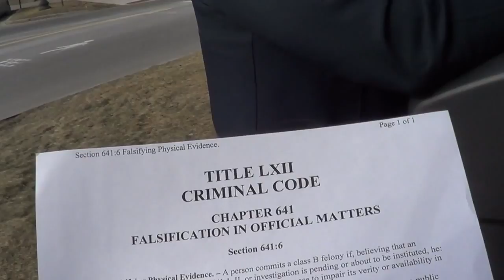A year in prison for removing chalk?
KPD's Jason Short tells me it is a Class B Felony to remove the chalk put on the tires by the parking enforcers.

A class b felony in New Hampshire is a crime for which the maximum penalty, exclusive of fine, is imprisonment in excess of one year but not in excess of 7 years. Examples of other class b felonies include: an aggravated DWI causing a collision resulting in serious bodily injury to the person or another, robbery (involving force or threat of force), (some) theft, second degree assault (knowingly or recklessly causing serious bodily injury to another).

The logic appears to be that an investigation is being initiated when the chalk is applied to the tires. By removing the chalk, a person is interfering with the investigation by destroying evidence. I don't feel that removing some chalk warrants such a charge since there is no damage done to the property by the removal, a true investigation by a parking enforcer would gather more data (license plate number, the exact time, a picture of the car, make/model, etc), and it is possible that a vehicle could move to another spot and still have the chalk on the tire and be ticketed.

In my opinion, this reaction by the city of Keene is the first real evidence that Robin Hood of Keene is having a significant impact helping the general public keep their money for doing something that should not be considered a violation (parking their car).